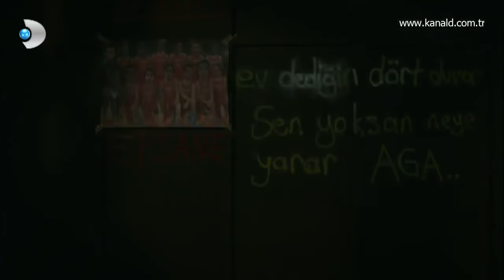Adı Efsane 5. Bölüm - Adı Efsane Fiko&Sibel - Dayanamam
Adı Efsane'nin sevilen oyuncuları Fikret ve Sibel karakterini canlandıran Baran Bölükbaşı ve Özgü Kaya'nın birlikte seslendirdiği, söz ve müziği Ogün Şanlısoy'a ait olan "Dayanamam" adlı şarkı Adı Efsane'de sizlerle.,